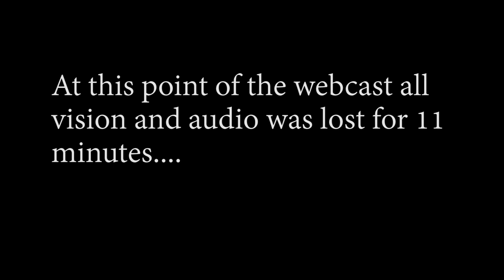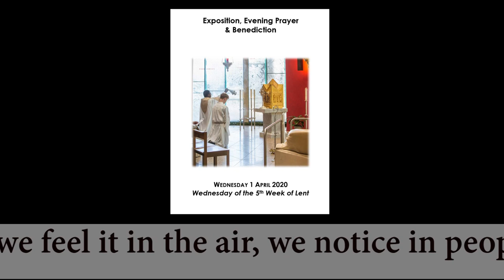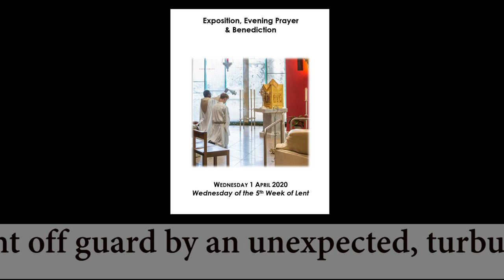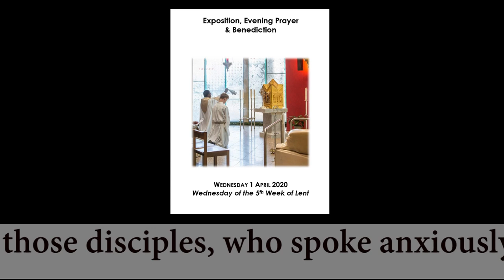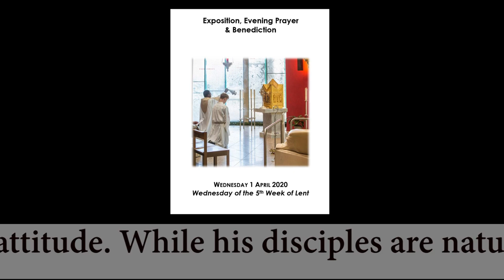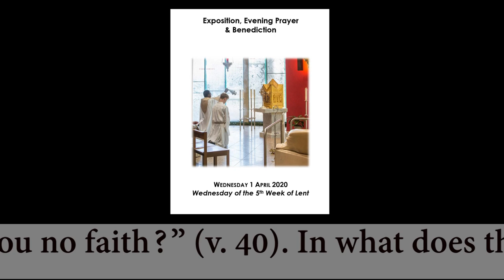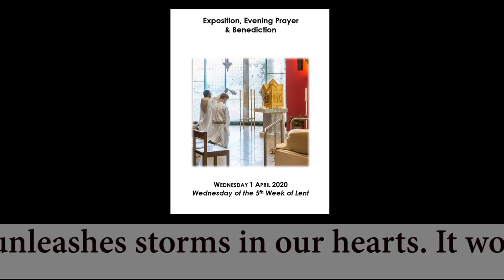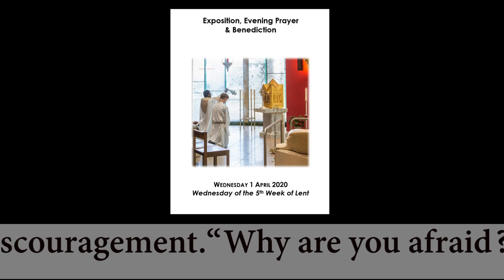(2020-04-01) April 1, 2020. Holy Hour (Restored) with Exposition, Evening Prayer and Benediction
Holy Hour with Exposition of the Blessed Sacrament, Evening Prayer and Benediction from the Cathedral of St Stephen. The Presider is the Dean of the Cathedral, Fr Anthony Mellor.

This version has text inserted in the section where Cathedral Webcast Sound and Vision was lost.